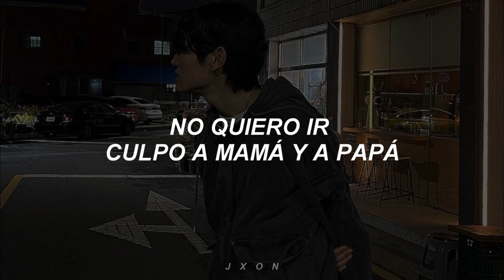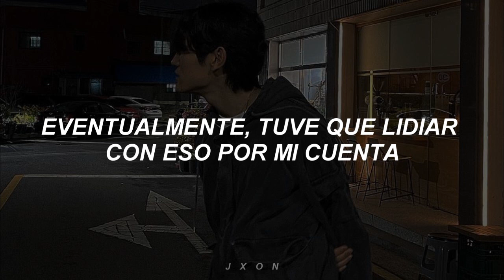JAEHA - Graduation [sub español]